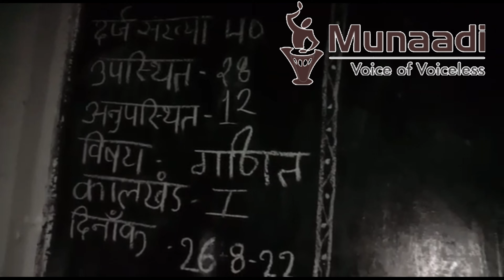बदहाल शिक्षा की ढहती तस्वीर